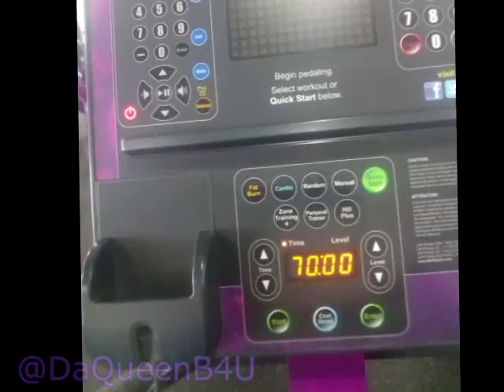Phat raggedy B!t@hes in gyms with their husbands Dec 2012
All of this because I wrote  LOL in someone's comment under their video smh.

I always said we'll see what happens in 5yrs.
Keep that same energy.
My hard drive are FULL of receipts.
There's more.